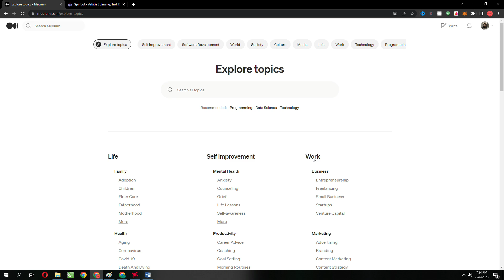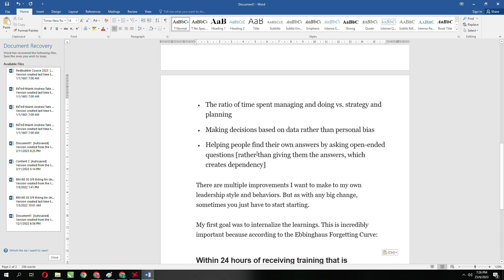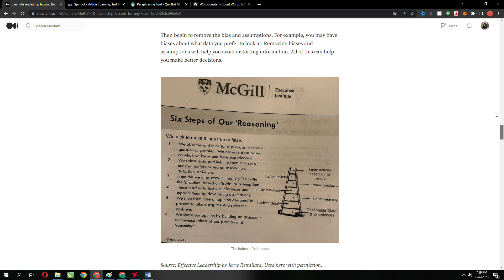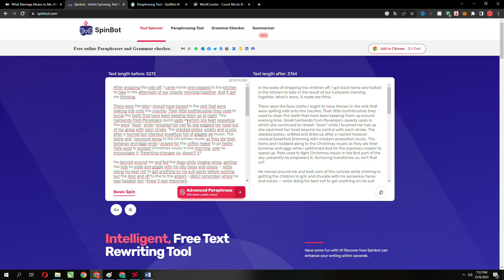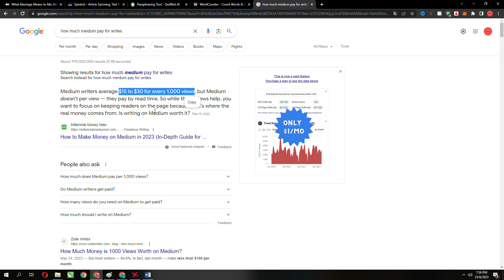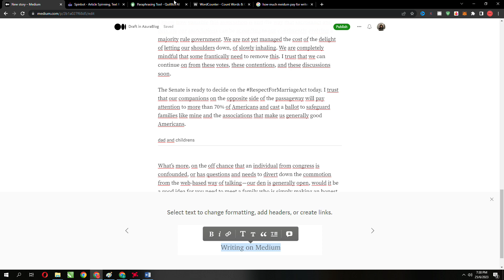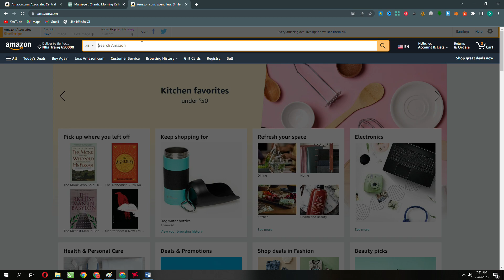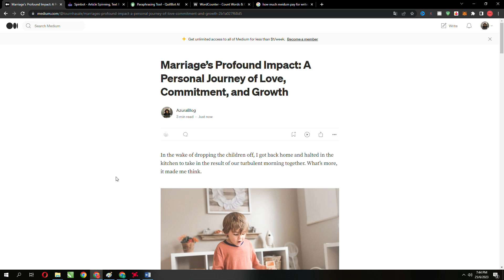Thủ thuật để làm với tiếp thị liên kết mới cho người không biết gì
Các Course MMO trong Red Room (Update Lifetime) Mua BTC, Đăng ký nhận random 10.000$ khi giao dịch Hướng dẫn làm tiếp thị liên kết với nền tảng FB Reels (Full Course)